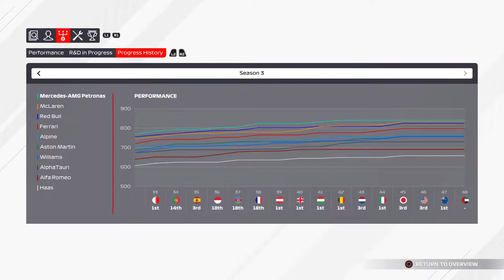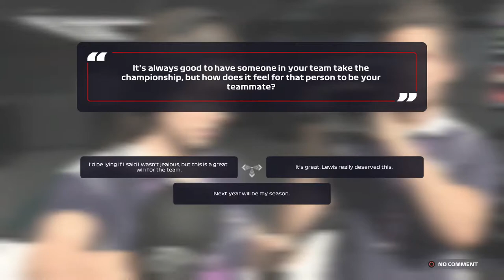S03 GP16 UAE - F1 2021 Career (De Vries) (Part 56)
EA Codemasters F1 2021 (v1.10) Career mode
'F1 2021 Extreme, Medium and Realistic Damage' mod by StrongestFish at RaceDepartment. I have the mod set on 'Realistic' damage.
'Playable Drivers' mod by Andre_FD on RaceDepartment. I play as Nyck De Vries.
I play on PC with a Playstation 4 controller.
AI difficulty is on around 85 (+/- 5)